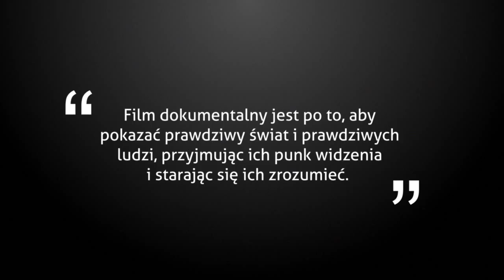Different Point of View - edycja 2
Podczas drugiej odsłony autorskiego projektu „Different Point of View”, uczestnicy przedsięwzięcia zagłębili się w obraz „Szczęściarzy” (2006) oraz „Kliniki” Tomasza Wolskiego. Ten pierwszy, przedstawia obraz trzech pokoi w krakowskim Urzędzie Stanu Cywilnego, w których odbywają się rejestracje urodzeń, zgonów oraz zaślubin. Reżyser poprzez ciekawy, a zarazem popularny zabieg obserwacji ujawnia wizerunek, swoistą twarz, Naszej codzienności i nieprzewidywalnego losu, w których nie braknie sekwencji unaoczniających interpersonalne relacje pomiędzy kobietą, a mężczyzną. W przypadku „Kliniki” (2009) mamy do czynienia z portretem pacjentów polskiego szpitala oraz lekarzy rozmawiających z nimi o typowości życia, smutkach i radościach. Film staje się de facto podsumowaniem drogi życia.